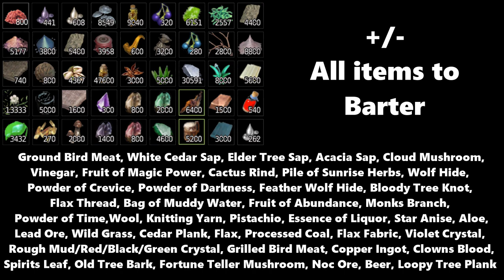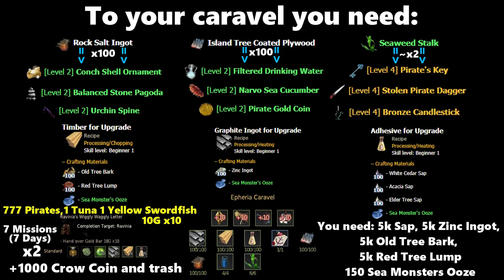Barter: Build Your First Caravel in 7 Days Guide :Black Desert Online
Hello Everyone!
Today we have first video from Barter ,,how build your caravel'' , next sailing guide , money a day and best node's to barter.